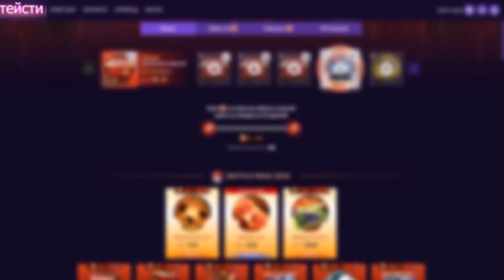ЖЕСТКИЕ ПРОБЛЕМЫ В ОРГАНИЗАЦИИ TI11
❤ Забери свой БЕСПЛАТНЫЙ сундучок с БАТЛПАСС - ниже в закрепленном комментарии.

ЖЕСТКИЕ ПРОБЛЕМЫ В ОРГАНИЗАЦИИ TI11 | Топ моменты дота 2